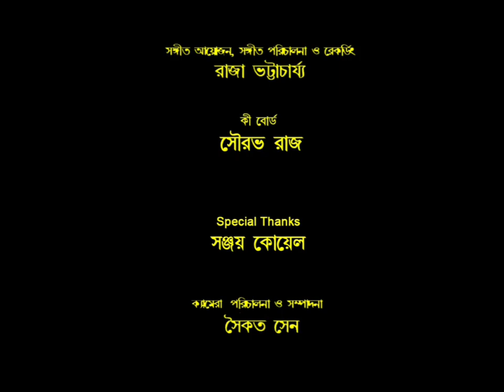MEGHA CHOWDHURY/BASHBAGANER MATHAR UPOR/STUDIO ZERO DB/2022